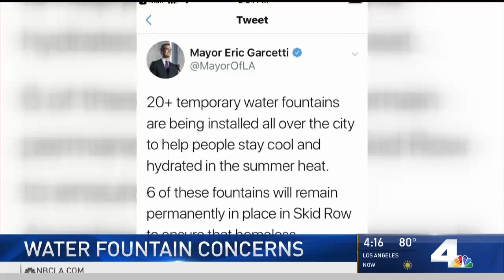Water Fountains Installed for Homeless During Heat Wave Cause a Stir | NBCLA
Twenty-one drinking fountains have been installed in Los Angeles near homeless encampments to provide water during the hottest part of the summer. Angie Crouch reports for the NBC4 News at 4 p.m. Wednesday 17, 2019.